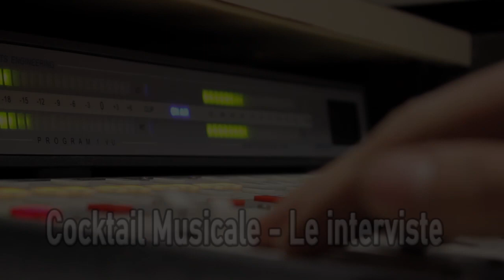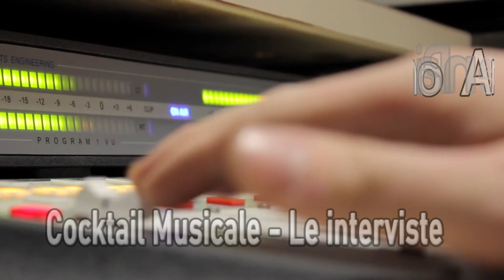COCKTAIL INTERVISTE 20 05 23 SABRINA SCIABA'